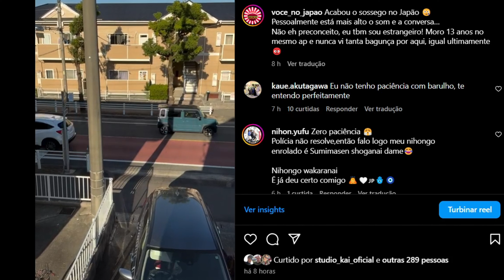MEDO DE VOLTAR PARA O BRASIL!